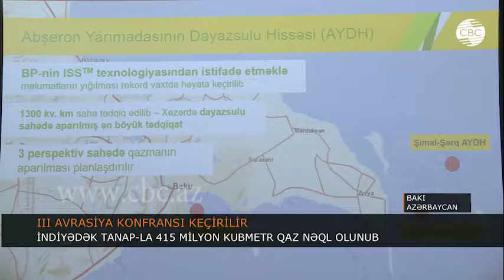III AVRASİYA KONFRANSI KEÇİRİLİR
TANAP-ın istifadəyə verilməsindən bu günədək boru kəməri ilə 415 milyon kubmetr qaz nəql olunub. Bu barədə energetika nazirinin müavini Samir Vəliyev 3-cü “Xəzər və Mərkəzi Asiya Regionunda Enerji Sektorunda Qlobal Dəyişikliklərin təsiri” adlı konfransda məlumat verib. Bildirib ki, bu göstərici Cənub Qaz Dəhlizi layihəsinin uğurlu icrasının sübutudur. “Artıq Cənub Qaz Dəhlizi layihəsinin sonuncu zənciri olan Trans-Adriatik qaz boru kəmərinin tikintisi üzrə aparılan işlər 79% icra olunub”.
Nazir müavininin sözlərinə görə, Xəzər dənizinin hüquqi statusu haqqında imzalanmış Konvensiya da bu hövzənin karbohidrogen resurslarının işlənilməsi və enerji layihələrinin genişləndirilməsi istiqamətində Mərkəzi Asiya ölkələri ilə əməkdaşlığı genişləndirməyə imkan verir. Samir Vəliyev bildirib ki, bu gün siyasi risklərə həssas neft bazarının tənzimlənməsində Azərbaycan da fəal iştirak edir, bu mənada OPEC+ formatı mühüm rol oynayır.
Üçüncü dəfə təşkil olunan konfransda Avrasiya regionunun enerji sektorunda baş verən proseslər müzakirə olunub, ən son yeniliklər barədə məlumat verilib.
BP Azərbaycan şirkətinin vitse-prezidenti Bəxtiyar Aslanbəyli Azərbaycanda əsas neft-qaz yataqlarında hasilat göstəriciləri barədə məlumat verib.
“Xəzər dənizinin Azərbaycan sektorundakı “Azəri-Çıraq-Günəşli” (AÇG) yataqlar blokundan bu vaxta qədər 3,5 mlrd. barel neft hasil olunub. İndiyədək AÇG-dən, həmçinin ümumilikdə 30 mlrd. kubmetrdən çox səmt qazı Azərbaycan hökumətinə təhvil verilib.  İndiyədək Xəzər dənizinin Azərbaycan sektorundakı “Şahdəniz" qaz-kondensat yatağından 96,5 mlrd. kubmetr təbii qaz hasil edilib. BP və tərəfdaşları bu vaxtadək Azərbaycandakı layihələrə 70 mlrd. dollardan çox sərmayə qoyub”.
“Xəzər və Mərkəzi Asiya Regionunda Enerji Sektorunda Qlobal Dəyişikliklərin təsiri” adlı konfransda iştirak etmək üçün Avrasiya bölgəsindən 10-dan çox ölkədə neft-qaz mütəxəssisləri, şirkət rəsmiləri Bakkıya gəlib. Tədbir sabah işini yekunlaşdıracaq.